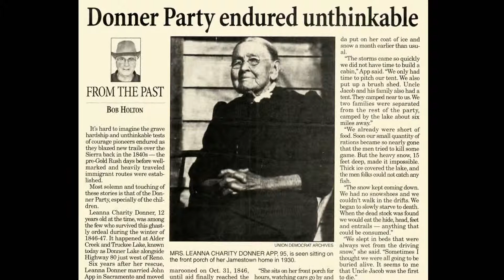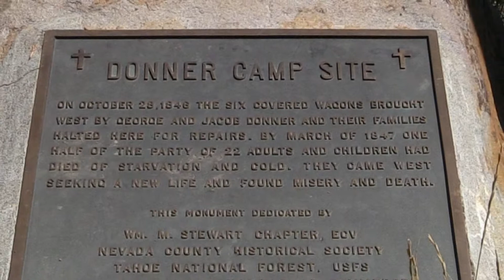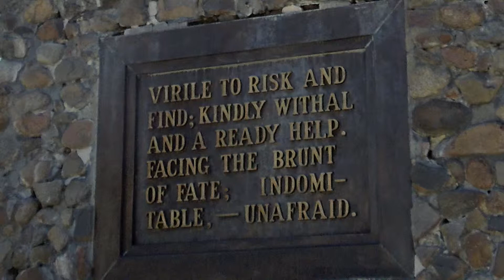The Donner Party and Leanna Donner App remembered by Pat Heiskell Hillman HD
Leanna Donner was one of the five surviving daughters of George Donner from what is known in California's early history as the Donner Party Expedition. The families of George and Jacob Donner were among many other emigrants traveling together who were trapped high in the Sierras during the winter of 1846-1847. There has never been any worse winter storms in that place since that time. Pat Hillman recounts memories of her great-grandmother, Leanna, in her own words, preserving stories which are not found in history books. For more videos about preserving oral history please